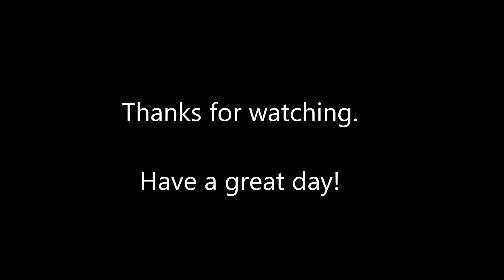Forward Osmosis Membrane Test Rig